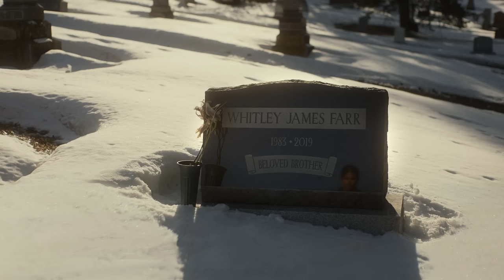Fargo Season 5 Ending Explained | Episode 10 Breakdown Recap & Review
Fargo Season 5 Ending Explained. Episode 10 Breakdown. An in-depth recap and review of s05e10 "Bisquik".

In the season finale of Fargo's fifth season Dot (Juno Temple) returns home and the raid on Roy's (Jon Hamm) ranch is successful. He’s taken into custody after Gator (Joe Keery) gets out and tips the police off about his escape tunnel. Lorraine (Jennifer Jason Leigh) visits him in jail to tell him she

Ole Munch (Sam Spruell) visits the Lyons at home in an attempt to get Dot to settle her debt. She convinces him that sometimes debts can be forgiven.

S5.E10
Bisquik
Lorraine makes a visit and Dot prepares biscuits.
Writer - Noah Hawley
Director - Thomas Bezucha
Episode aired Jan 16, 2024

Chapters:
0:00 Debt & Abuse
2:59 Showdown at the Tillman Ranch
4:28 Lorraine visits Roy
6:50 Showdown at the Lyon Compound
9:39 Ending meaning/Thoughts